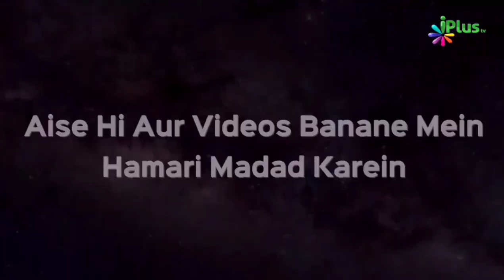Dajjal Ke Dare Se Ghar Ki Aurton Ko Baandh Diya Jayega | Shaikh Sanaullah Madani | iPlus TV